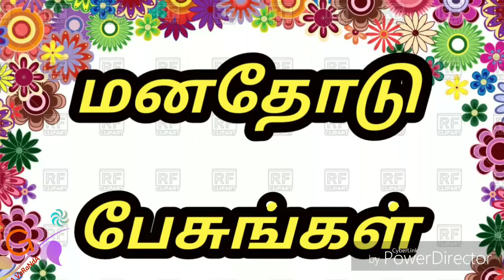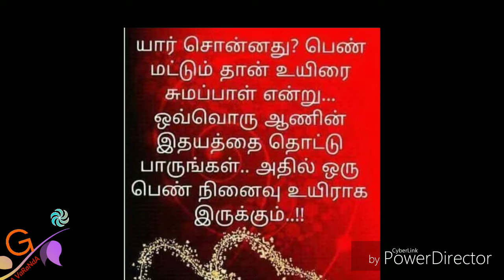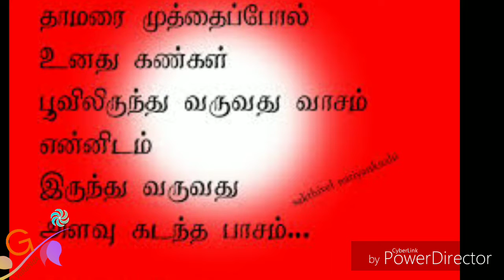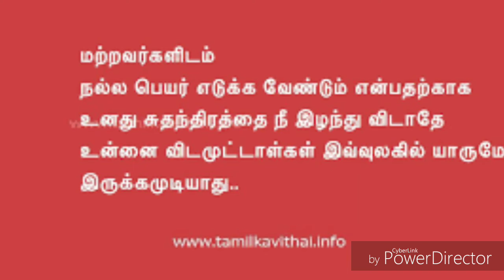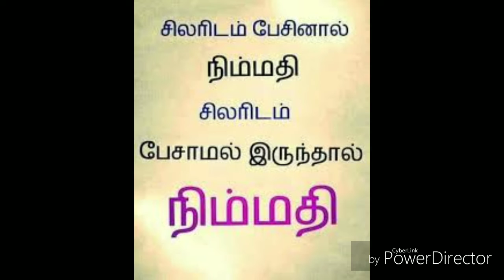16-12-2018 | மனதோடு பேசுங்கள்| Manathodu Pesungal.| தென்கச்சியார்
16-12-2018 | மனதோடு பேசுங்கள் | |  Manathodu Pesungal |

December 146 2018 Indraiya Rasipalan | டிசம்பர்  16  2018 இராசி பலன் ||